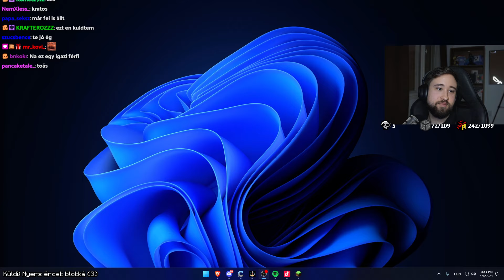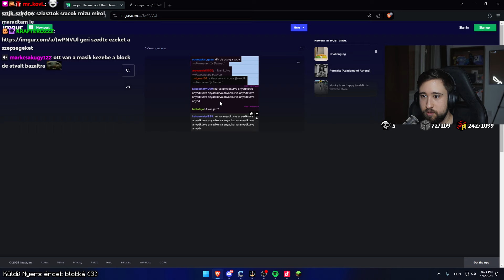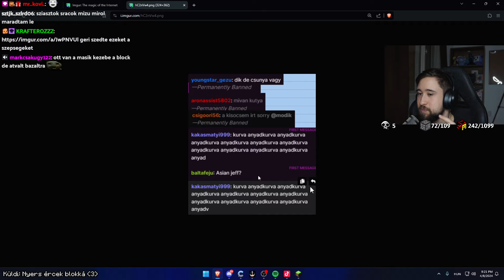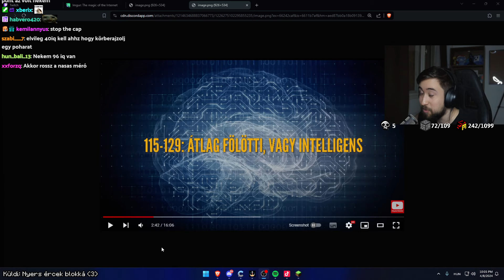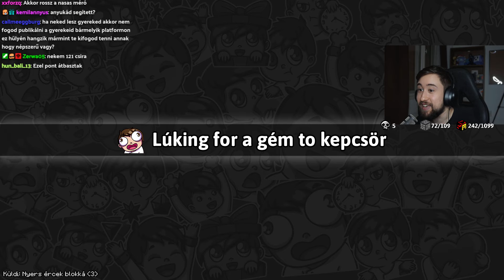NETHERITE KERESÉSEKBE! 👀 | AZ 1000(+1) KIHÍVÁS #23